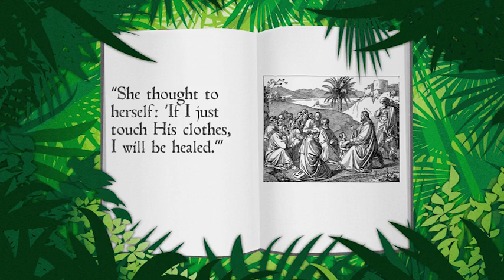GW02.8 Healing the Sick Woman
Mark 5: 2b,34